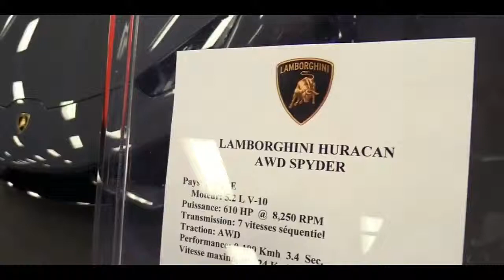2019 Lamborghini Huracan Spyder | Exterior Walkaround & First Look | Auto Show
2019 Lamborghini Huracan Spyder | Exterior Walkaround & First Look | Auto Show